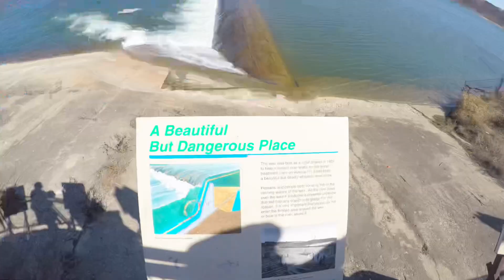加拿大 VLOG 萨省 南萨斯卡通河 市区 冬天雪已融化 感受阳光 春天旅行 周末徒步Canada Trip travel Hiking Saskatoon Saskatchewan downtown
加拿大 🇨🇦 跟着蘑菇来看看萨省-萨斯卡通-贯穿草原三省的河流. Meewasin Valley Trail.徒步hiking5小时，穿越天桥（全是木头制作）你会发现河中央有一片属于海鸥的小岛.布满了红色植物. 河流两旁，有18条远足小径，16条越野跑小径，9条步行小径.其中人们在跑步🏃♀️骑行🚴♀️散步🚶♀️，驻足停留看洞穴里各种小松鼠在啃食🐿️

The Meewasin Valley offers over 90 kms of trails across 67 square kms of land. It provides year-round recreation and wonderful sightseeing opportunities in the heart of Saskatoon and beyond. Take advantage of the well-maintained, multi-use pathways to cycle, jog, cross-country ski, or walk the riverbank trails. Sections of the Meewasin Trail are also part of the Trans Canada Trail which stretches almost 24,000 km across Canada from coast to coast.

In addition to the urban section of the River Valley, there are other Meewasin sites to explore outside of the city. That includes Beaver Creek Conservation Area, Meewasin Northeast Swale, Cameco Skating Rink @Nutrien Plaza, Cranberry Flats Conservation Area, River Landing Water Spray Feature, and rural beach sites such as Fred Heal Canoe Launch, Paradise Beach, and Poplar Bluffs.

Please note that the various Meewasin Valley locations both in and outside of Saskatoon differ greatly in amenities, accessibility, activities, and hours of operation. Some are seasonal while others like Beaver Creek are only open on specific days of the week. Additionally, some sites do not allow pets. Please consult the Meewasin website or download the new Meewasin A​pp​ for specific information about each site while planning your trip.